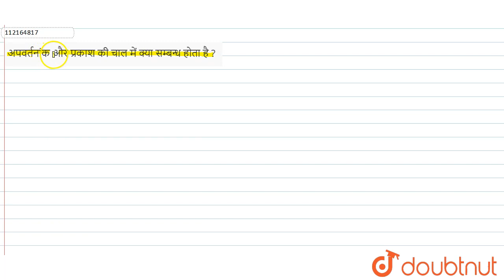अपवर्तनांक और प्रकाश की चाल में क्या सम्बन्ध होता है ? | 12 | किरण प्रकाशिकी एवं प्रकाशीय तंत्र ...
अपवर्तनांक और प्रकाश की चाल में क्या सम्बन्ध होता है ?
Class: 12
Subject: PHYSICS
Chapter: किरण प्रकाशिकी एवं प्रकाशीय तंत्र
Board:Madhya Pradesh Board

👉 Have Any Query? Ask Us.